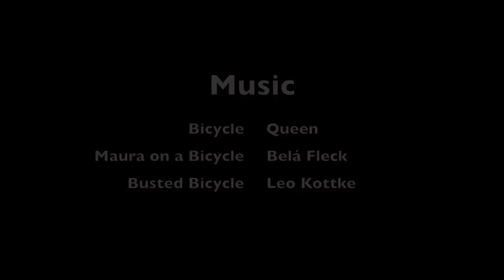Riding a Bike.mov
It took Berlyn about 45 minutes to figure out how to ride a bike for the first time. He picked up an extra bike at his cousins house in Minnesota and refused to stop until he had it down.